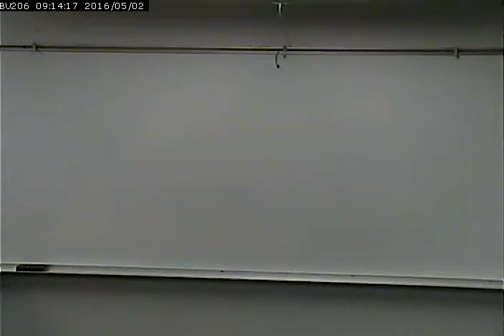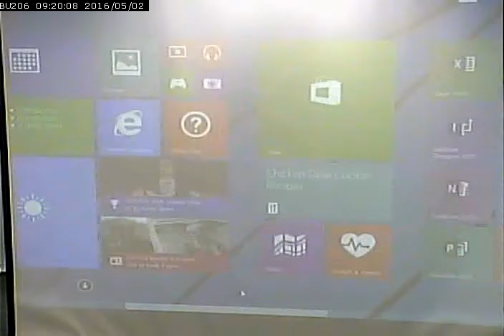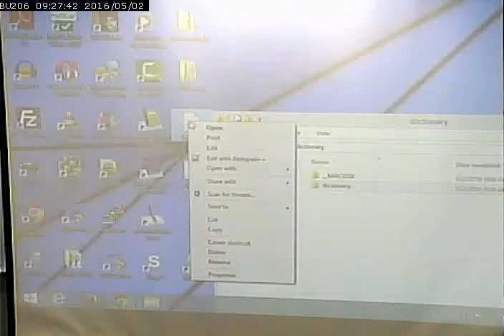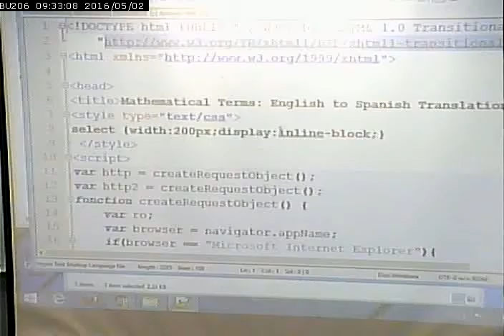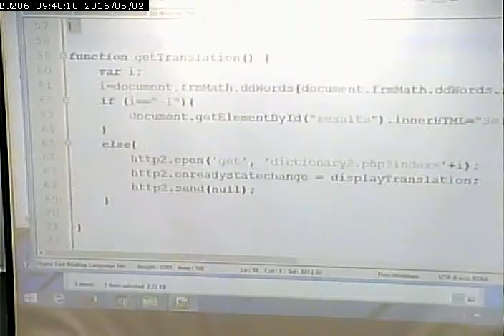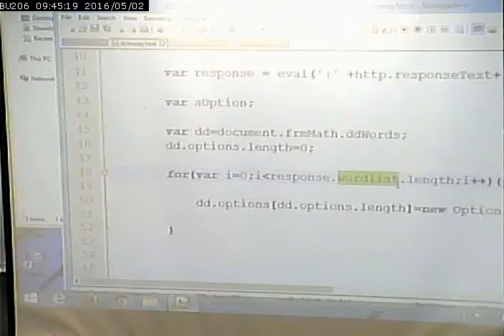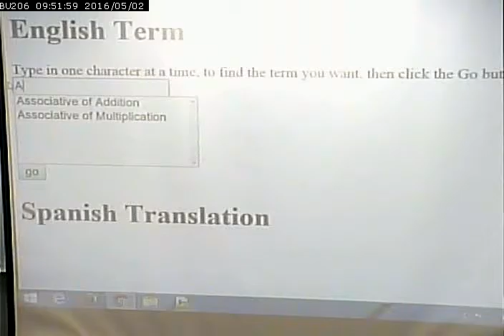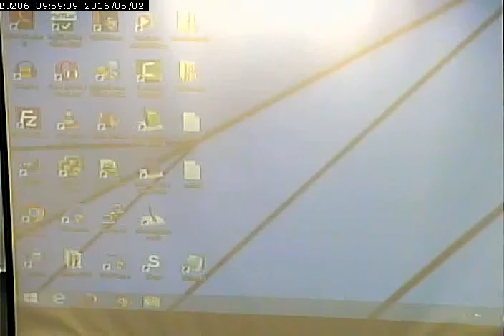CISS232 - Client/Server Scripting - Spring 2016 - Week 15, Lecture 1 - May 2, 2016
AJAX Dictionary Example using JSON